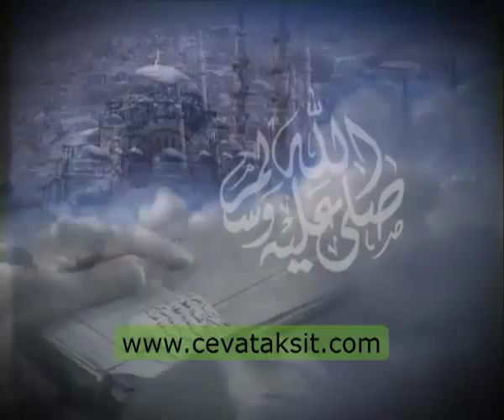Yusuf As. kıssası, nasıl dua etmeliyiz, kötü rüya gören ne yapar SÜLEYMANİYE DERSLERİ 010